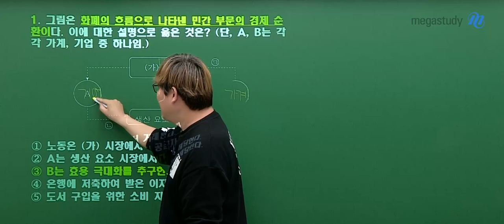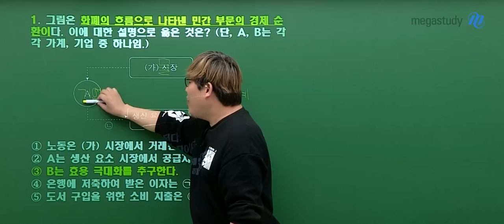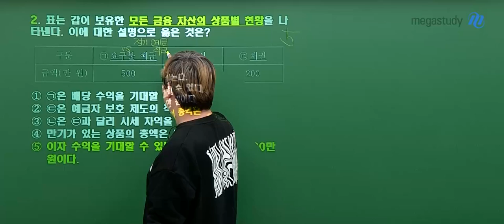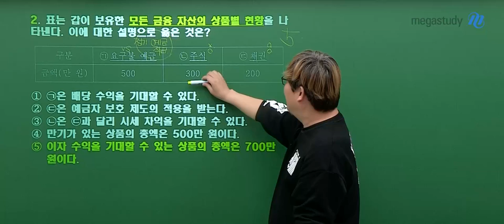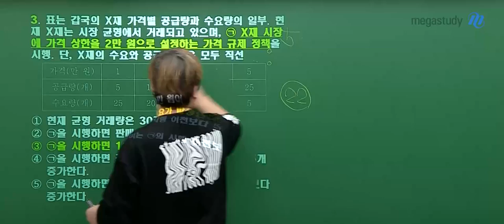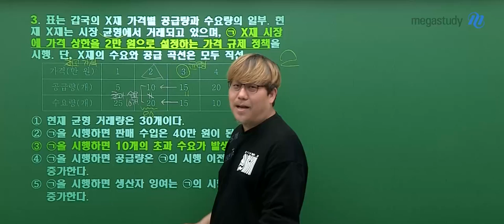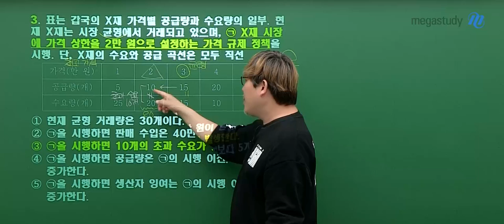[메가스터디] 사회 우영호쌤 - 2025학년도 고3 3월 학평 경제 해설강의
경제 우영호 선생님의 2025학년도 고3 3월 학평 경제 해설강의 영상입니다.